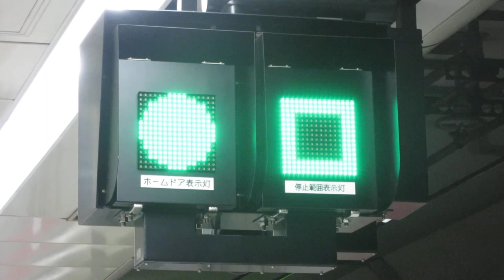【列車到着】京急 羽田空港第1・第2ターミナル駅 ホームドア状態の業務用表示板